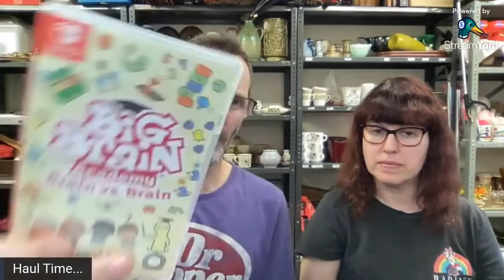Jumble Sale Trail HAUL time...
Link to our ebay shop